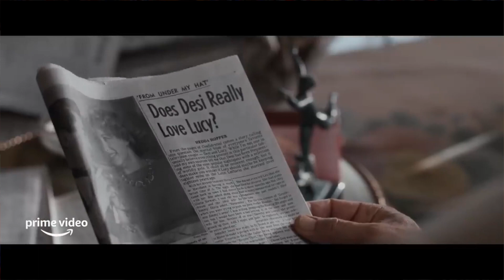BEING THE RICARDOS Review - Nicole Kidman, Javier Bardem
Writer/director Aaron Sorkin peels back the curtain on Lucille Ball and Desi Arnaz at a tumultuous time in their marriage and career in his new film "Being the Ricardos" He has a stellar cast with Nicole Kidman, Javier Bardem, J.K. Simmons, and Nina Arianda all giving stellar performances.